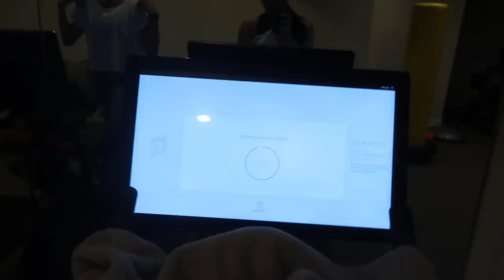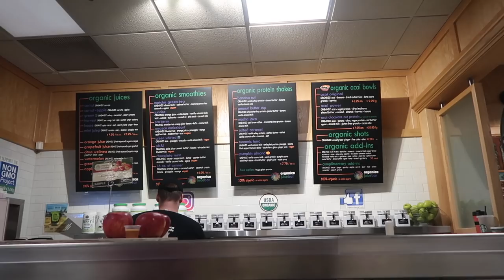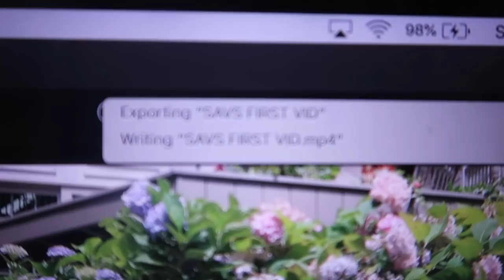DRIVE WITH US + PARTY HOPPING :: HBD VICTORIA!! :: VLOG 288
HAPPY BIRTHDAY VICTORIA!!!

PS never go to Birch Hoboken -- the bouncers are a holes and are aggressive AF. Their management is trash.

OUTFIT::